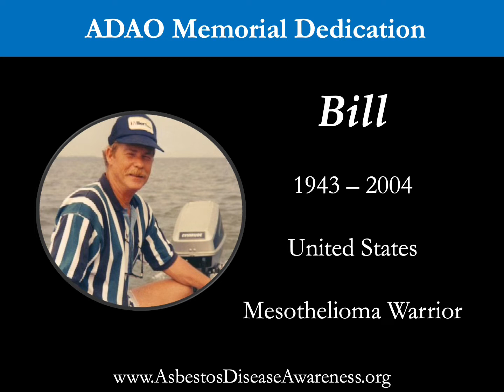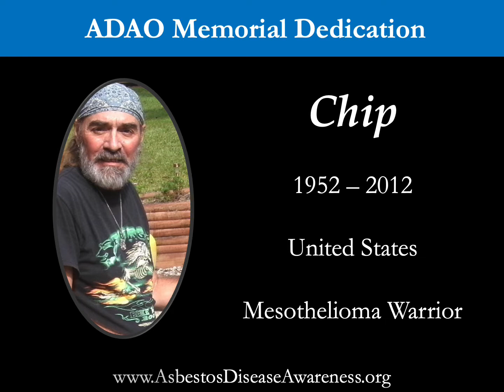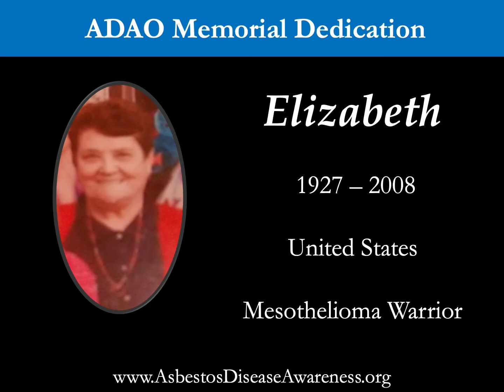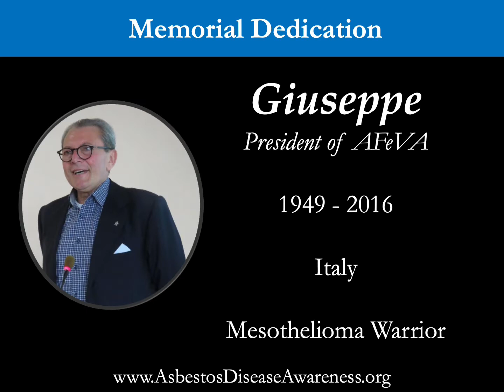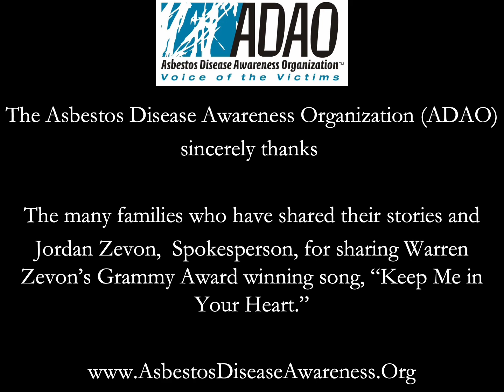2022 ADAO Mesothelioma Warrior Memorial Video, featuring “Keep Me In Your Heart” by Warren Zevon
2022 ADAO Mesothelioma Warrior Memorial Video, featuring “Keep Me In Your Heart” by Warren Zevon